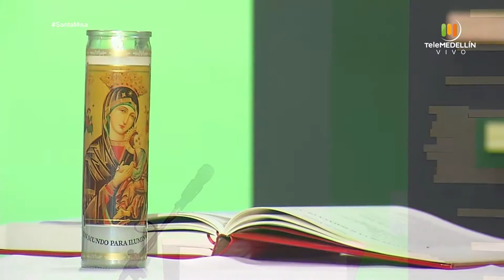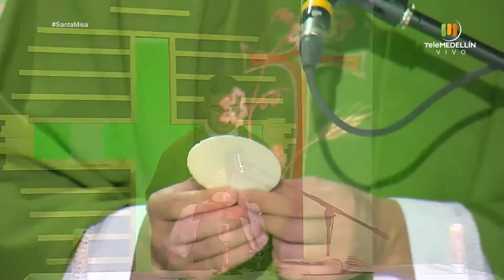SANTA MISA 14 de enero de 2021 [Santa misa] Telemedellín